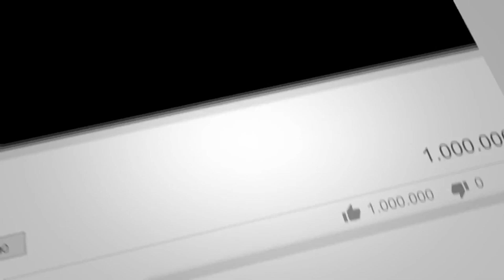Chinnamul || Rabindrapally Sarbojanin || Jowar || Durga Puja Theme Song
Lyric :Goutam Brahma.
Vocal : Sumita Saha, Goutam Brahma, Shameek Kundu.
Theme : Sabyasachi Paul
Video : Mandar Banerjee